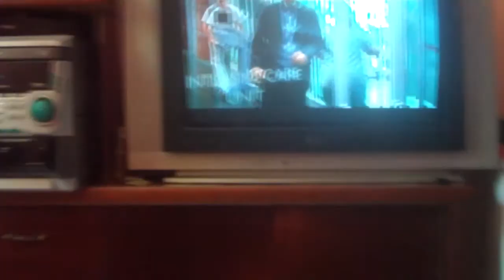Meu domingo deita no sofá vendo os filhos jogar kkkkkkkkkkkkkk